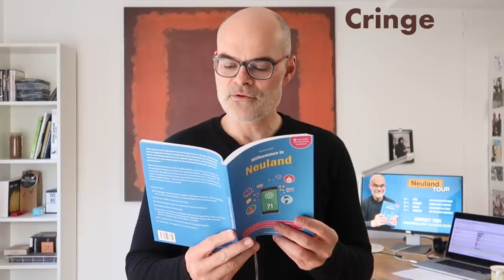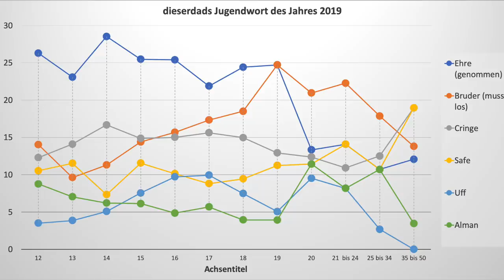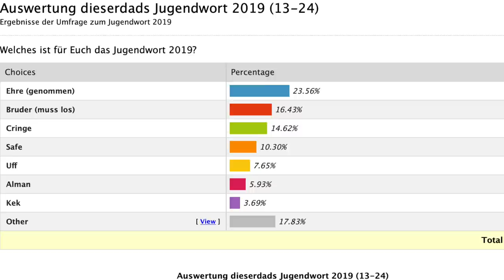Das Jugendwort des Jahres 2019 ist ... | dieserdad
Nachdem die Wahl zum "Jugendwort des Jahres 2019" ausfallen sollte, habe ich einfach selbst eine Umfrage gestartet - und über 2.700 Junge Leute haben mitgemacht! Hier gibt's in aller Kürze die Hintergründe zum Jugendwort ... und die Gewinner - - - spannend vor allem, wie unterschiedliche Altersgruppen unterschiedlich gewählt haben!